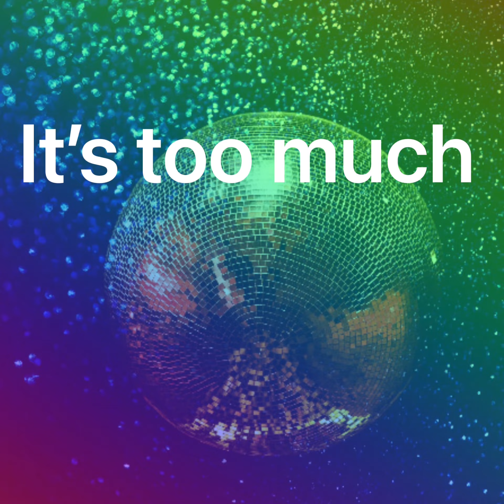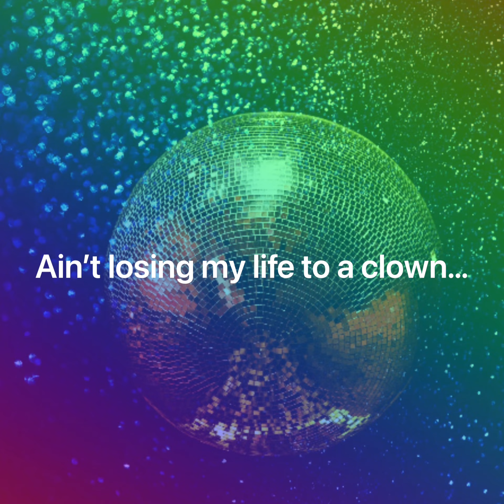Arckitech - Staying Alive Remix (Lyric Video)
In less than 24 hours Arckitech remixed DJ Khaled feat. Lil Baby & Drake new single Staying Alive. For more dope music, freestyles, and other audio and video content.